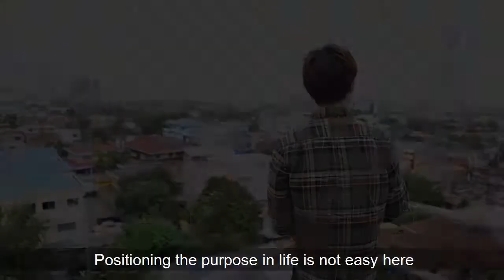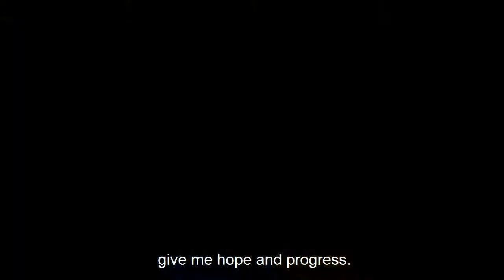[フィリピン 英語 留学] SMEAG 語学学校 / 短期留学 : IELTS in SMEAG